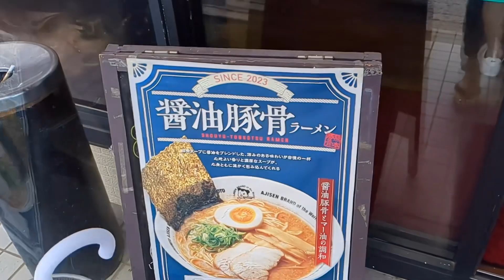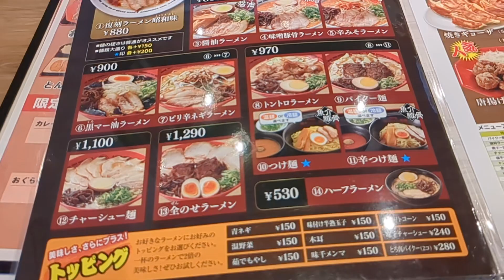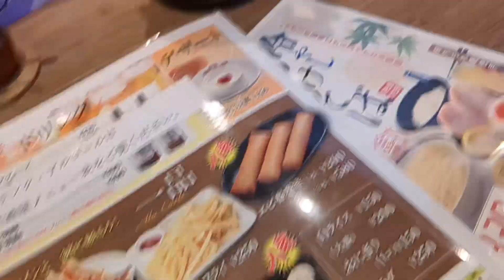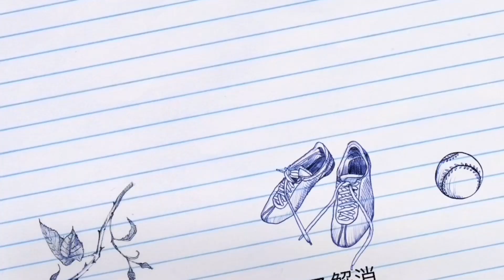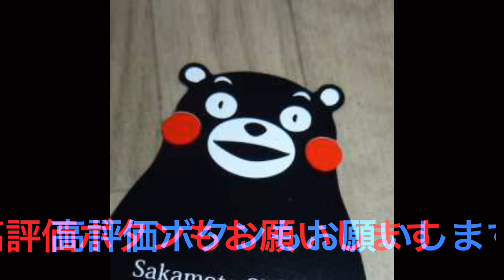[食べ歩き955食目] 味千ラーメン富合店限定 おぐらの唐揚げ丼セット！☆熊本市南区富合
味千ラーメン富合店
熊本市南区富合町志々水４９−１